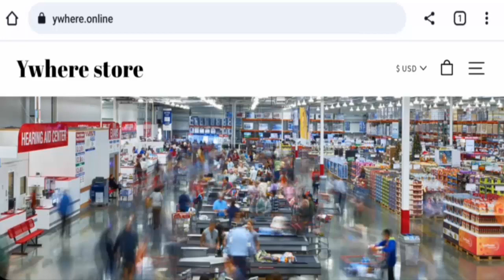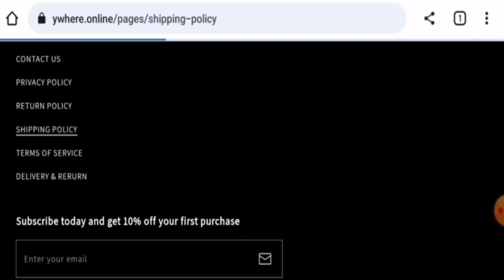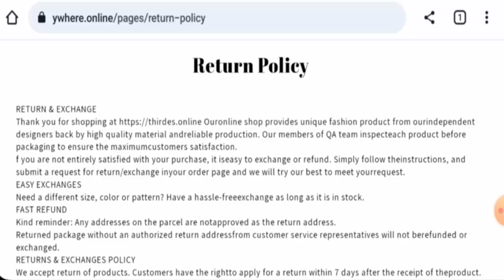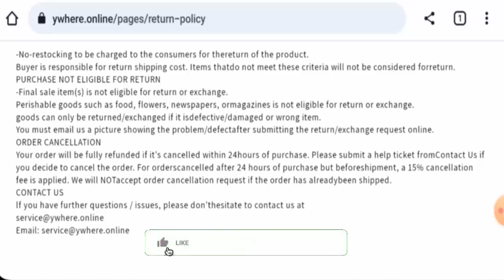Ywhere.online Reviews (Dec 2023) - Is This A Legit Website? Find Out! | Scam Inspecter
Do you want to know about Ywhere.online Reviews?  Watch this video till end because in this video you will get to know about the legitimacy of the site.

Scam Inspecter